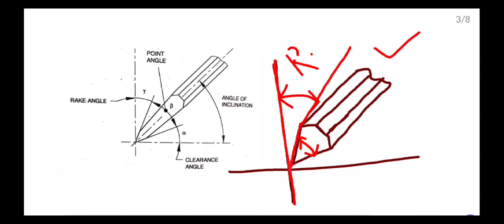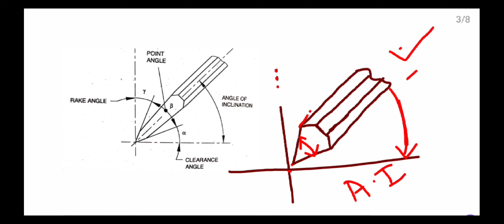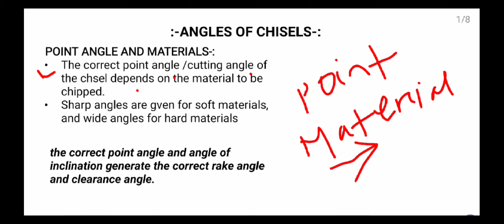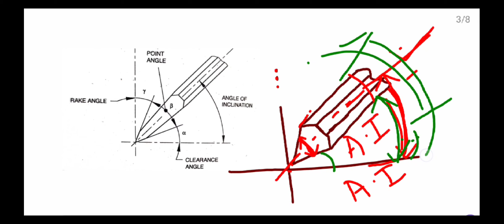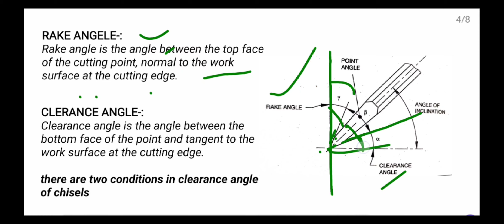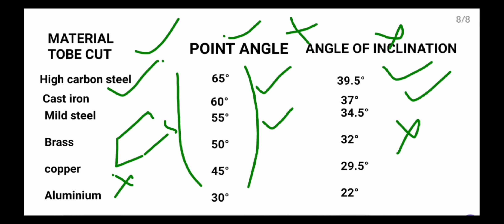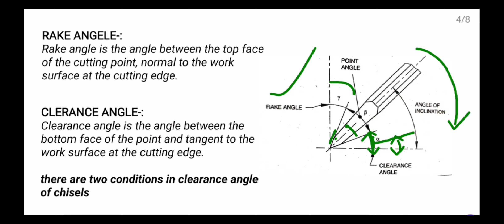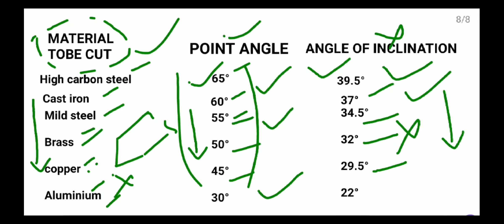what are the angles of chisels? | chisel ka angle kya hai? | learn all angles of a chisel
Learn here all angles of a chisel. I explained it in a very simple manner so that you can easily understand the various angle of a chisel.

points discussed

what are the angles of a chisel?
what is point angle of chisel?
what is Rake angle of a chisel?
what is angle of inclination of a chisel?
how we find point angle of a chisel?
how we find angle of inclination of a chisel?
what is clearance angle of a chisel?
point angle clearance angle rake angle of chisel kya hai?